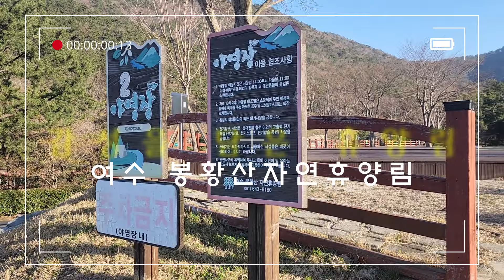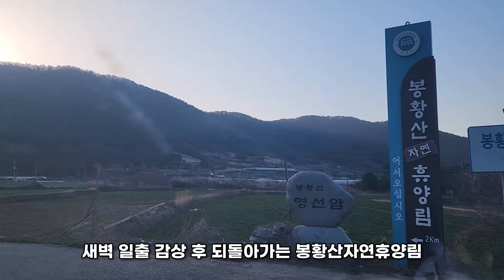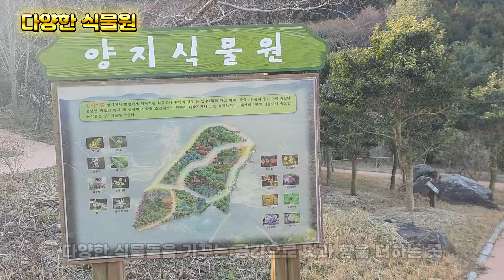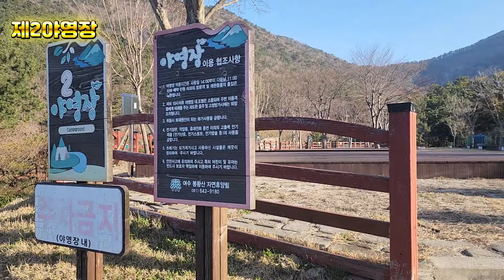여수 가성비 숙소 봉황산자연휴양림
여행을 할때 저는 보통 자연휴양림을 찾아갑니다...
가성비도 그러지만 주변 환경 그리고 새벽산책할 공간 모든 것이 잘 이루어져있기때문이죠...
물론 그만큼 예약하기는 쉽지 않지만 이것도 익월껏을 미리 예약하거나 수시로 조회를 해본다면 취소로 인해 나오는 표가 제법 있답니다.^^
그래서 휴양림을 주로 예약을 하는데 가성비가 정말 최고지요.

여수의 이 봉황산자연휴양림은 처음으로 가보았는데 너무 괜찮았어요.
주변 환경이 일단 최고였고 무엇보다도 가성비가 최고!!
물론 몇가지는 아쉬움도 있었지만 그것을 다 뛰어넘을만큼 아름다운 휴양림의 감성이 최고였지요.
여수 봉황산자연휴양림..

여수의 2박3일간의 여정도 참 좋았지만(물론, 광양,순천 등등을 다니느냐 여수여행지가 생각보다 적었지만) 그곳을 아름답게 해줄..이 휴양림의 감성...참 좋았답니다.

멋진 여행을 위한 준비.
자연휴양림에서 시작해보시는게 어떨까요? ^^